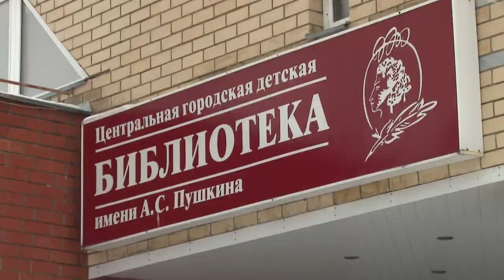Подними голову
Детская библиотека имени Пушкина и ученики начальных классов школы №13 присоединились к сетевому флешмобу, посвящённому 85-летию Юрия Гагарина.